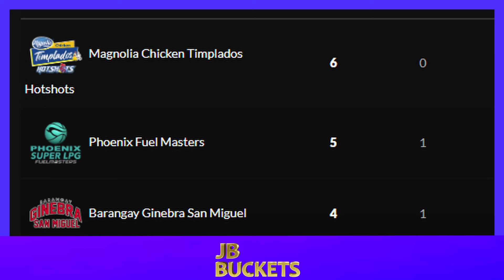Ginebra vs Phoenix | Ken Tuffin BINAGYO ang Ginebra | Nasapok si PINTO ng IMPORT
Barangay Ginebra vs Phoenix Super LPG Recap. Ken Tuffin ginulat ang Ginebra.

PBA
Ginebra
Ken Tuffin
Phoenix
Ginebra Highlights
Ginebra vs Phoenix
Basketball